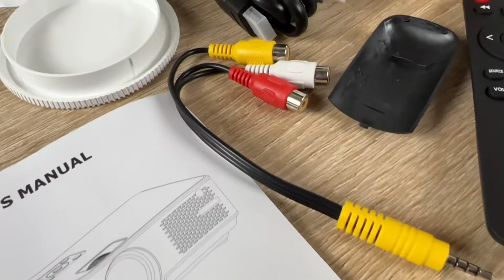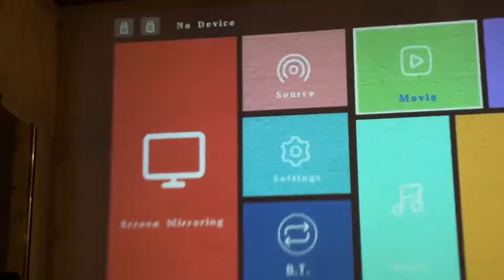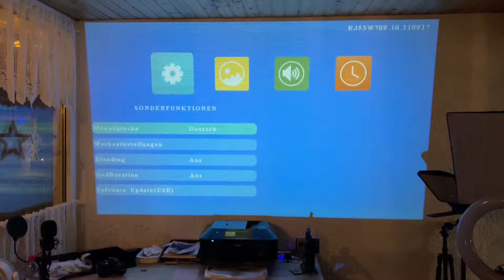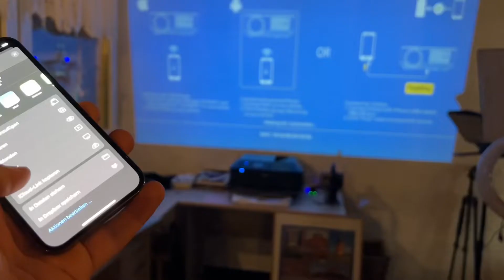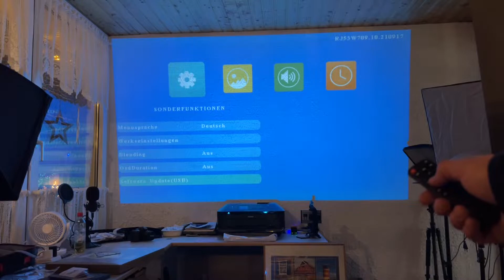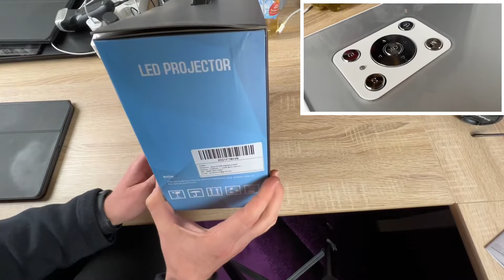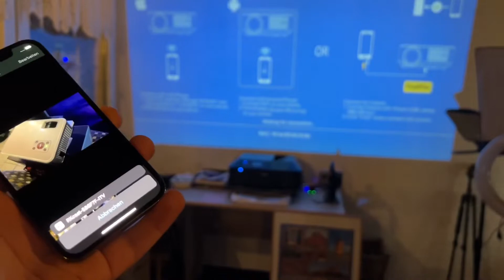Mini Beamer WLAN 5G Bluetooth Projektor, Glisogo Native 1080P Video Beamer Unboxing und Anleitung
Mini Beamer WLAN 5G Bluetooth Projektor, Glisogo Native 1080P Video Beamer, 6000 Lumen 300” , Kompatibel mit Telefon/TV Stick/PC/USB/PS4/PS5/DVD

PERFEKT, UM FILME ZU SCHAUEN! : Glisogo-Projektor-Upgrade mit 6000 Lumen Helligkeit, 10000:1 hohem Kontrast und nativen 1920*1080. Ausgestattet mit HDMI-, USB-, VGA- und AV-Schnittstellen, einschließlich, aber nicht beschränkt auf TV-Sticks/Boxen, PS4-Spielekonsolen, PCs, iOS/Andriod-Smartphones und -Laptops, DVD-Player, TF-Karten und U-Disk, externe Lautsprecher usw.
IMMER GEEIGNETE BILDSCHIRMGRÖSSE: Die 300 Zoll große Projektionswand bietet ein beeindruckendes Seherlebnis, das sich zum Ansehen von Filmen, Spielen und Sportwettkämpfen eignet. Einstellbare Trapezverzerrung und Zoom, um eine Projektionsgröße von 50"~300" mit 1,5m-5m Entfernung zu erreichen. Mit der Zoomfunktion können Sie die Bildgröße mit der Fernbedienung von 100 % auf 50 % verkleinern, ohne den Projektor zu bewegen.
NEUESTE VERBINDUNGSTECHNOLOGIE: 5G- und 2,4-G-WLAN-Verbindung für iOS und Android und neueste 5.0-Zweiwege-Bluetooth-Übertragung. Eingebaute 6-W-HiFi-Stereolautsprecher, die die ursprüngliche Klangtreue bieten. Mit der Bluetooth-Funktion können Sie sich nach Belieben mit Bluetooth-Headsets und Bluetooth-Lautsprechern drahtlos verbinden.
DETAILS REFLEKTIEREN DURCHDACHTES DESIGN: Geringerer Geräuschpegel und langlebiger als Vorgängermodelle dank SmarEco-Kühltechnologie und 2 drehzahlregulierenden Lüftern. Der staubdichte Motor verhindert, dass Staub in das Gerät eindringt und auf das Objektiv fällt, und sorgt so für die Klarheit und Helligkeit des Bildes. Auf der Rückseite des Projektors befindet sich ein abnehmbarer Staubfilter, der zur Reinigung leicht herausgenommen werden kann.

pduesp